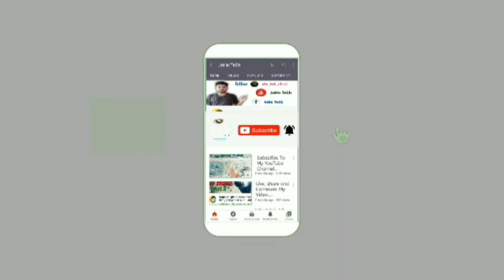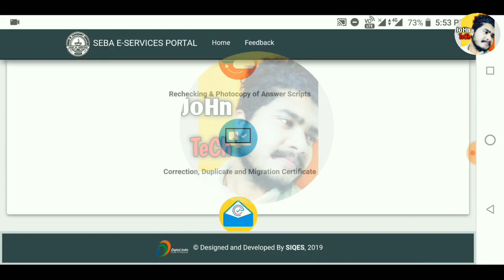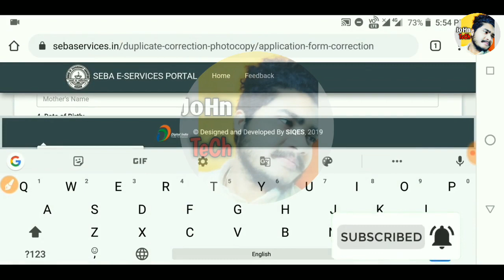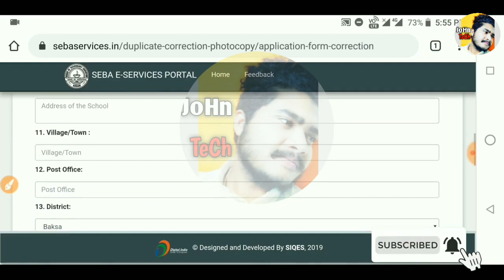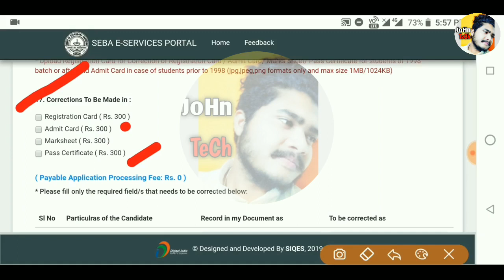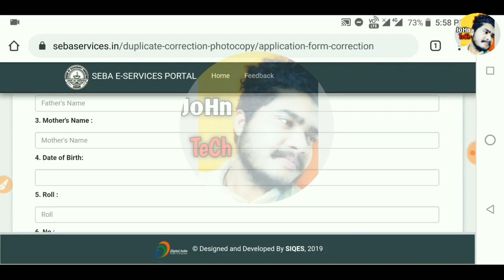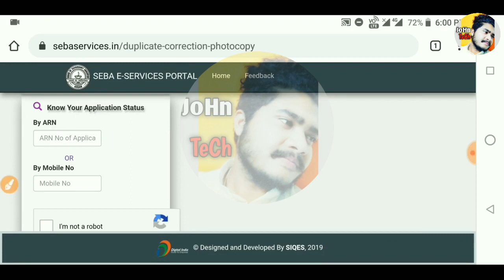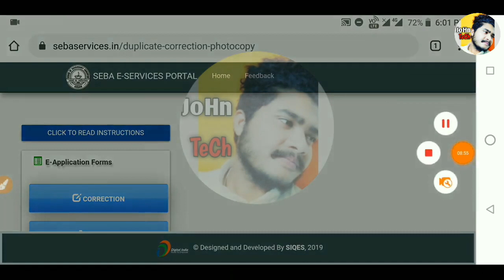How to correction hslc document || HSLC marksheet certificate admit correction-এনেকৈ আপোনাৰ মোবাইল ত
How to correction hslc document || HSLC marksheet certificate admit correction-এনেকৈ আপোনাৰ মোবাইল ত || @JoHnTeChAssam

(JoHn Tech)

john_tech_official

Note:
 thank u❤️